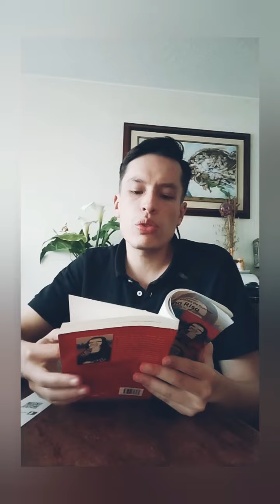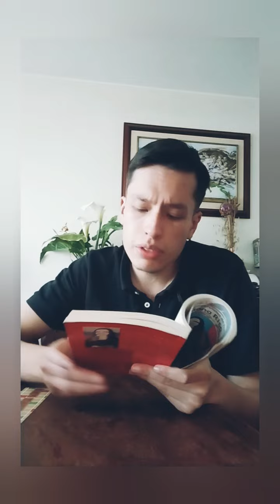Cuentos Humanos: La cena (Augusto Monterroso)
Un sueño literario ubica al protagonista del cuento en París. Kafka desea regalar una tortuga, pero será toda una aventura para el llegar al apartamento de sus compañeros.

Soy Gabriel Andrés Ilvay, bienvenidos a cuentoshumanos